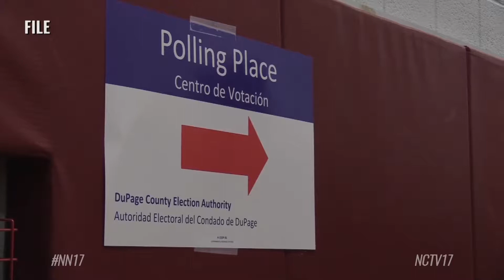District 203 Debates No School on Election Days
District 203 could add election days to their days off of school.

At the school board’s latest meeting, the group considered the option for the 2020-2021 calendar and the 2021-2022 calendar.

With the policy in place, that would mean three days off for next school year due to elections, with one for the following year.

Many were in support of taking classes off for election days, but had some concerns with their effect on the first day of school.

The board is expected to vote on the calendars at its next meeting on November 18.